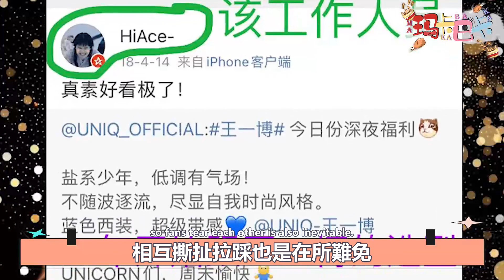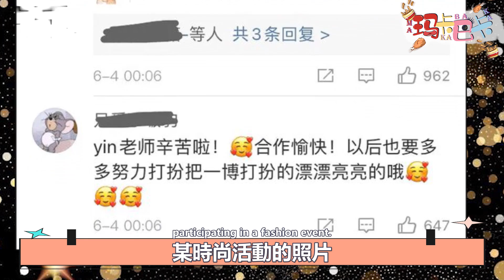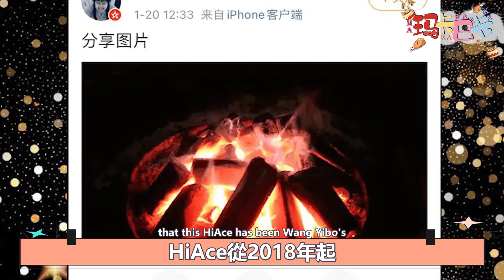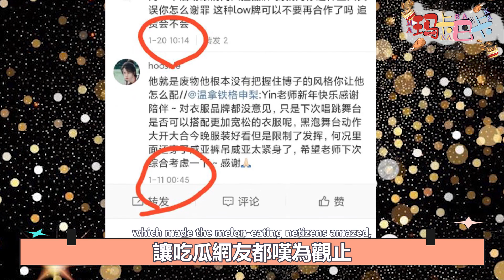太氣人！肖戰再遭無故內涵拉踩，幕後黑手身份曝光，為王一博內部工作人員！多次下場帶節奏，蔡徐坤也未能幸免？！